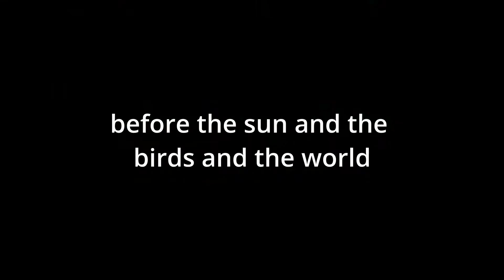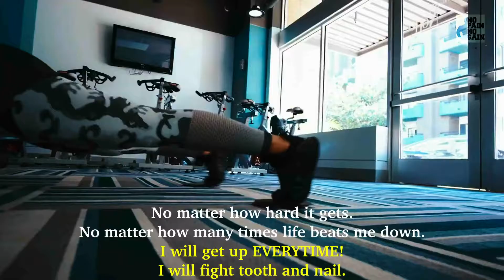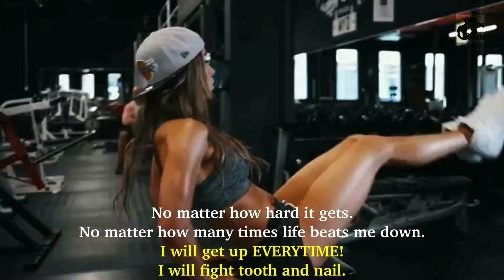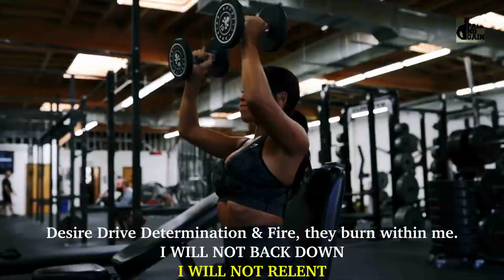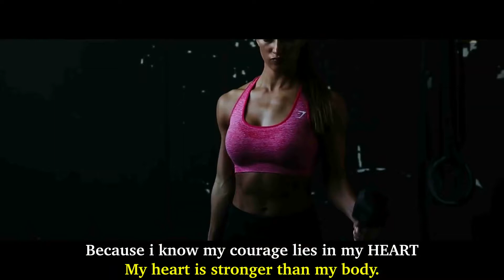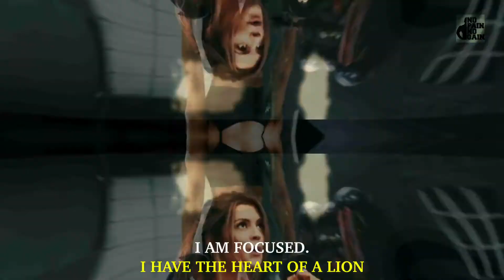Workout Gym Clips For Ladies Special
and get best videos of workout

follow me and get best videos of workout
Fitness Motivation !!Fitness Nutrition !!
Fitness Information !!Fitness Diet !!Fitness Workout !!Fitness Model !!Fitness Bikini Model !!Fitness Abdominal Muscle !!Fitness Gamer !!Fitness Music !!Bodybuilding !!Spor News !!Bulk Season !!Diet Season !!
This Video is made for motivating and inspiring people to go to gym and push their limits during their workouts. For the people who don't feel like going to the gym and making excuses, this is instant pre-workout and motivation for them.

fitness model
Fitness
gym
bodybuilding
workout
motivation
andrei deiu
muscle
gains
evogen
vanquish
James English
natural bodybuilding
David Laid
Gymshark
Jeff Seid
powerlifting
vlog
squat
deadlift
aesthetics
zyzz
physique
fitness vlog
chest workout
classic physique
bulking
bench PR
Jesse James west
youngLA
bradley martyn
how to lose bodyfat
how to get jacked
get lean
lifestyle
zoo culture
challenges
podcast
greg doucette